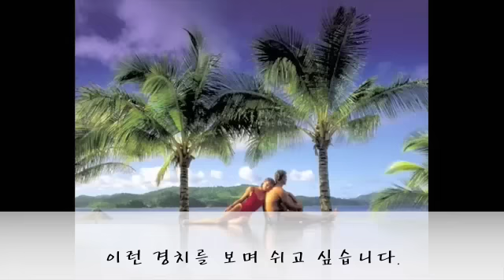꿈의 직업 - 김주원 (한글자막)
안녕하세요, 김주원입니다. 제가 한국분들을 위해 비디오에 자막을 넣어 봤습니다. 많은 응원과 투표~~ 부탁드립니다.